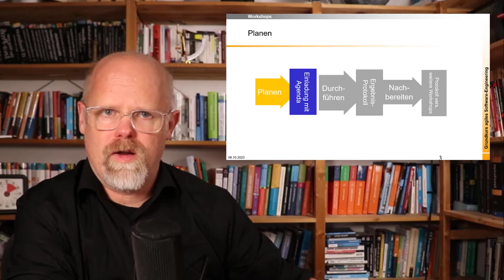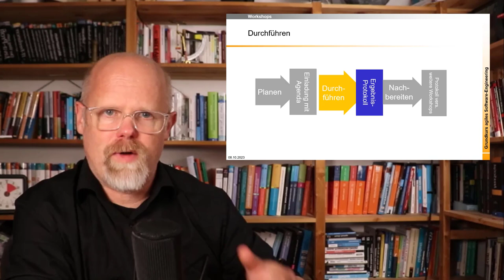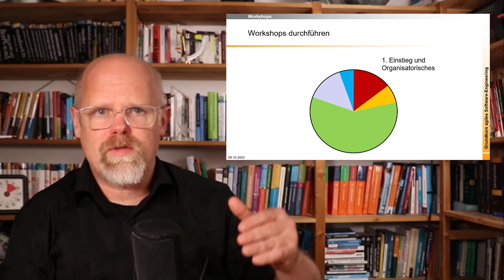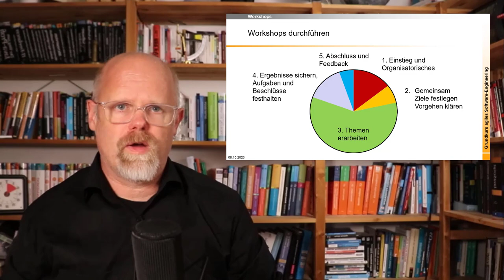Workshops: Planen, Durchführen, Nacharbeiten (Überblick)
In einem Workshop werden von einer Gruppe von Menschen Themen bearbeitet, Beschlüsse gefasst und Ergebnisse erzielt. Die Systemvision,
Architektur-Skizzen oder die Entwürfe für die grafische Oberfläche
können in einem gemeinsamen Workshop erarbeitet werden. Für uns ist
die Moderation und die Durchführung von Workshops daher ein wichtiges
Werkzeug zur Gewinnung konkreter Ergebnisse zusammen in unserem Team
und mit unserem Auftraggeber. Professionell durchgeführt bringen diese
das Projekt schnell voran und helfen beim Aufbau des Teams und der
Kundenbeziehung.

Ein Workshop ist nicht unbedingt kreativ und er erzeugt nicht zwingend
unglaublich viele neue Ideen und Konzepte. Wichtig ist zuerst, Fachwissen
und Informationen aus verschiedenen Perspektiven zusammen zu tragen und zu konsolidieren. Ein Workshop erzeugt bei den Anwesenden ein gemeinsames Verständnis, einen Überblick der davor eventuell nicht da war.